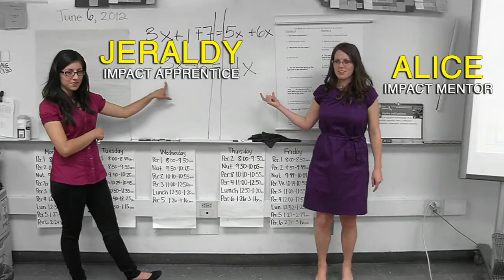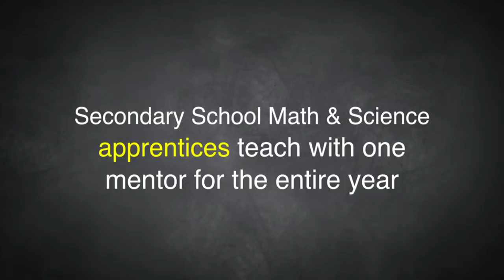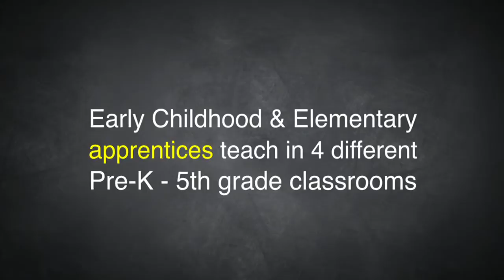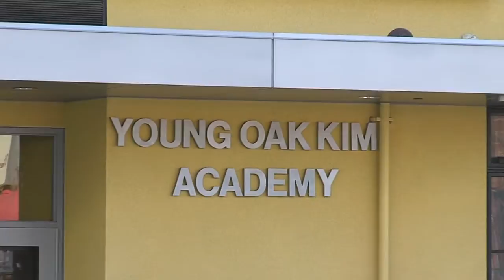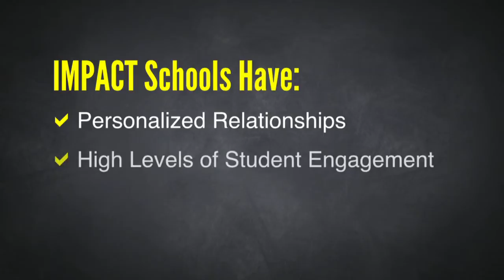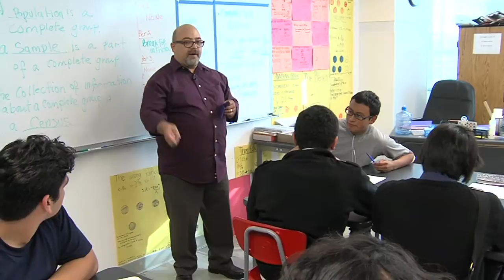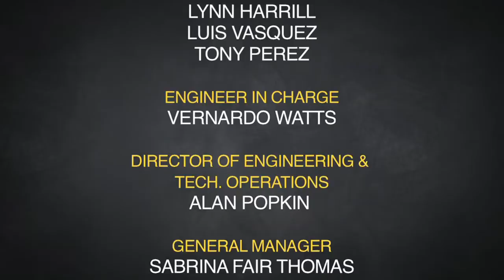IMPACT: Episode 1 - IMPACT Overview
Preparing Effective Teachers for Urban Schools -